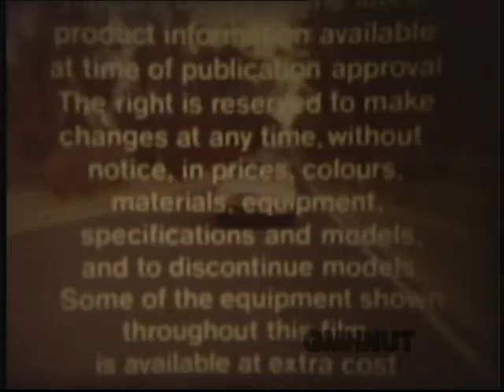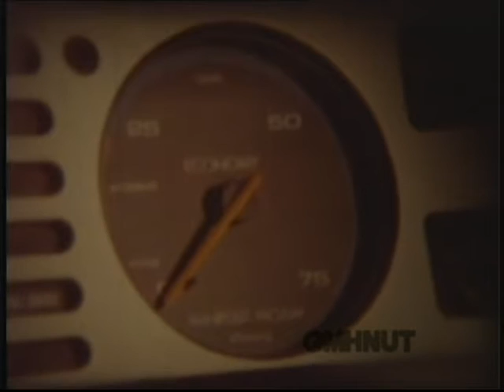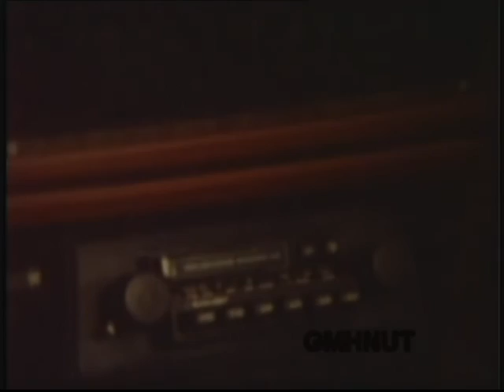Holden VB Commodore Sedan Range Promotional Film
Official 1970's Holden commercial/promotional film for the newly released VB Commodore Sedan range. Apologies for the sound quality, these films have deteriorated over the past almost 40 years.